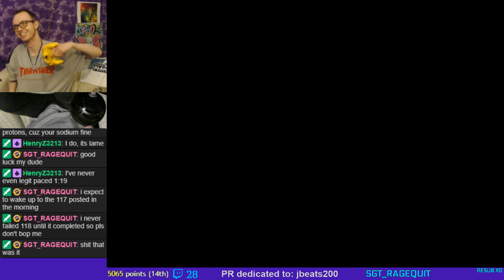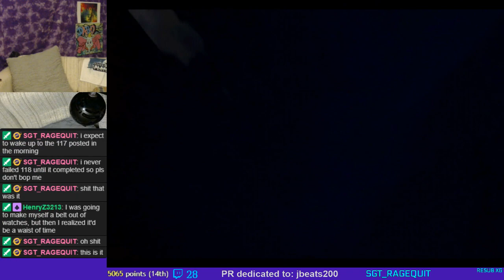Dam SA 1:18 (stream audio)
caked!